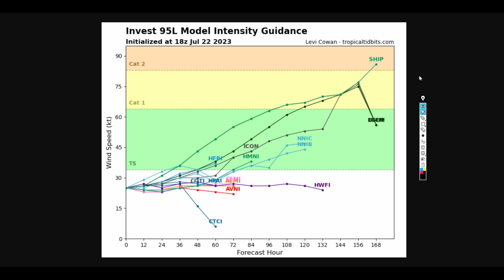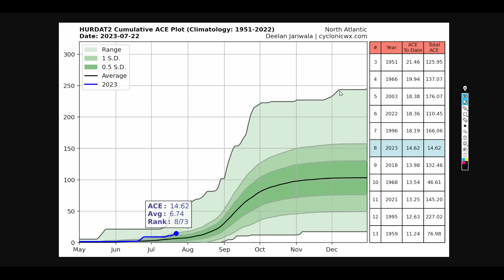Tropics Update: Hurricane Don Forms, Watching 95L Closely As It Near Carribean...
Shower activity associated with a small area of low pressure located
roughly midway between the Cabo Verde Islands and the Lesser Antilles has become a little less organized since yesterday. Environmental conditions are forecast to remain marginally conducive for some gradual development, and this system could become a tropical depression early next week while it moves westward across the tropical Atlantic. Interests in the Lesser Antilles should monitor the progress of this system.

* Formation chance through 48 hours...medium...40 percent.
* Formation chance through 7 days...medium...60 percent.

Forecaster Kelly/Brown

Discussion Courtesy of the NHC

Video Chapters:
0:00 - Intro
0:31 - Busy Tropics Now
2:26 - Latest NHC Graphics
3:44 - Numerical Model Guidance
12:30 - Climatology
14:52 - Very Warm SSTs
17:36 - Outro/Promotion